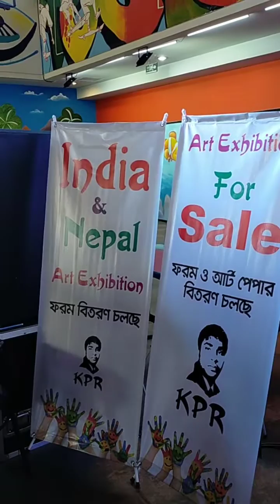জাতীয় সংগীত 🇧🇩# Bangladesh national song